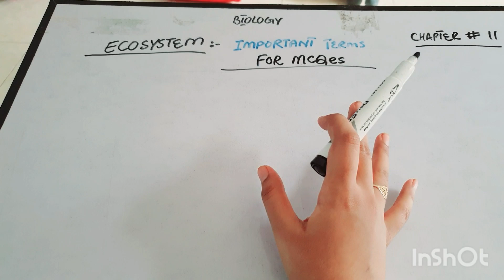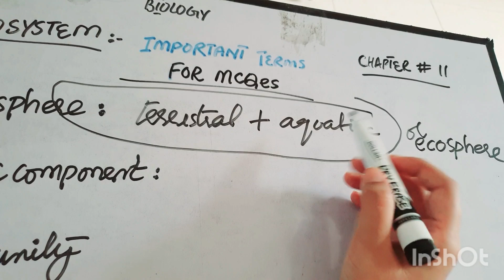Short Review of Biology Ecosystem | Jaldi krlo